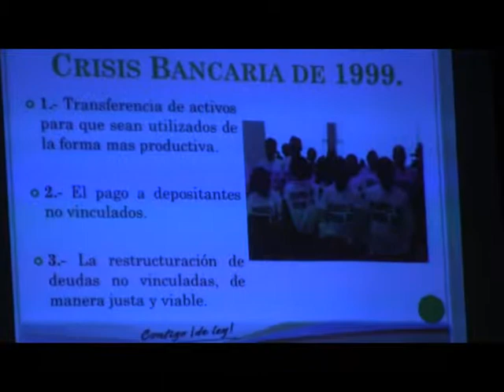Asambleistas rinden cuentas